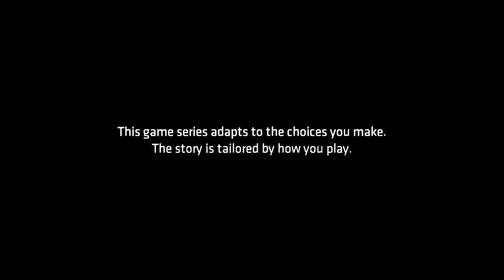Batman: The Telltale Series (E1) GLAZE the white knight!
Harvey Dent wants to be major. Alfred worries about Bruce's sanity and shaving cream. Also, this is Batman in Year 2, so Bruce is extra depressed. Gotta love Batman. This is hear is a good one! Please excuse the audio. Or don't! That is between you and your God! enjoy.